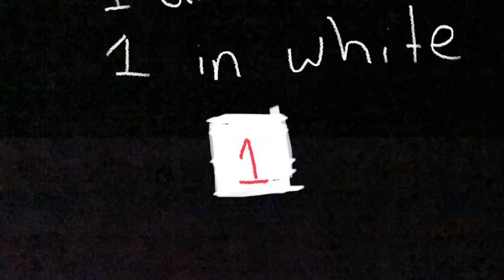Championship Game 2021- Manuel Lopez